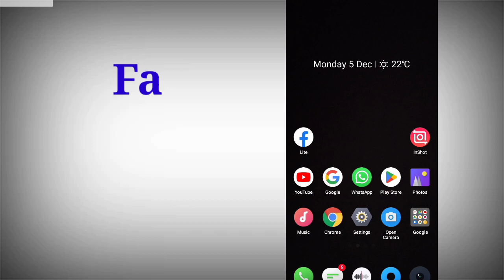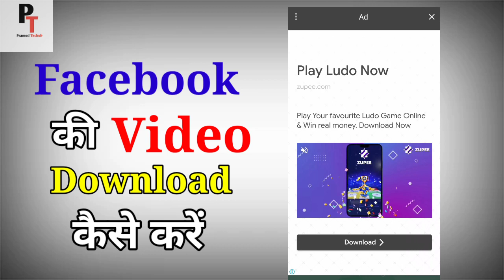Facebook video download kaise kare // Facebook ki video download kaise kare gallery me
iss video me maine bataya hai ki aap facebook ki video ko with music mobile gallery me kaise download kar sakte ho.